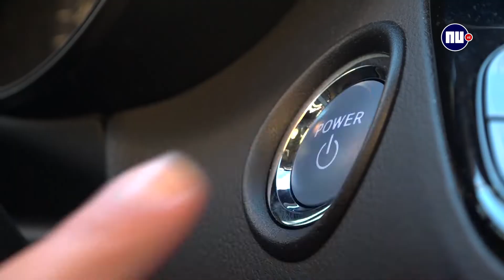In de auto met Arnon Grunberg: 'Ik denk dat ik kan aarden bij neonazi’s'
Iedere week stapt een bekende Nederlander in de auto bij Chris Helt. Deze week is dat Arnon Grunberg.